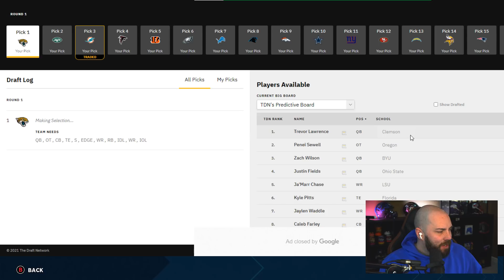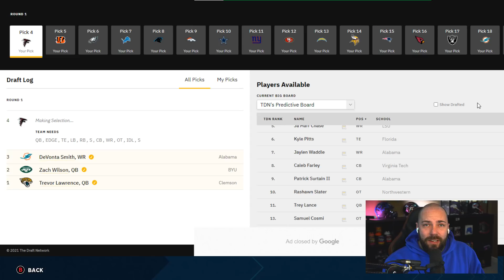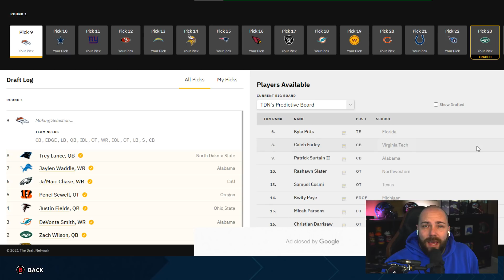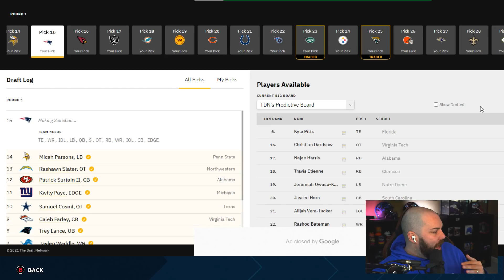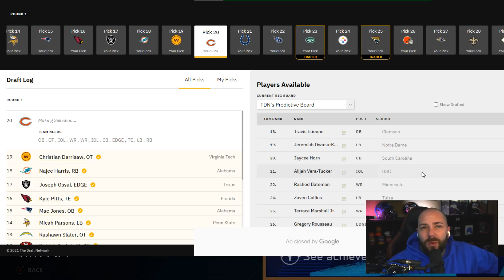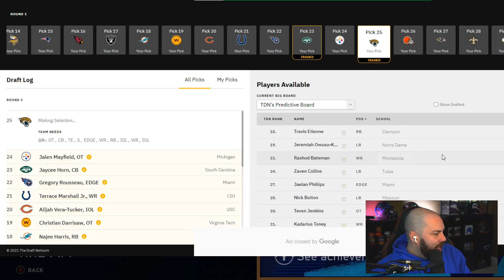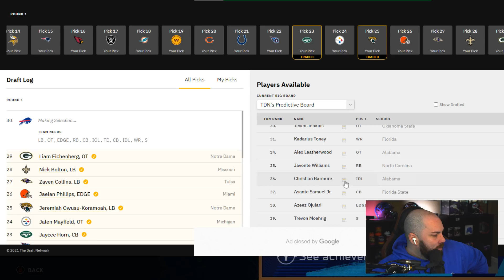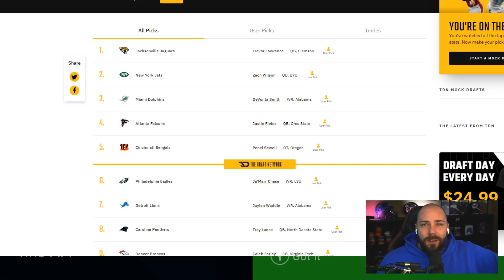MY FIRST 2021 NFL MOCK DRAFT!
●Always use Code CC to get the Best Team in Madden

nfl,nfl draft,2021 nfl draft,mock draft,2021 mock draft,trevor lawrence,devonta smith